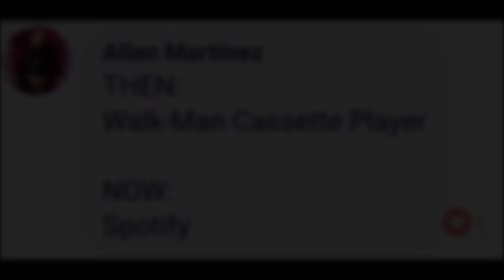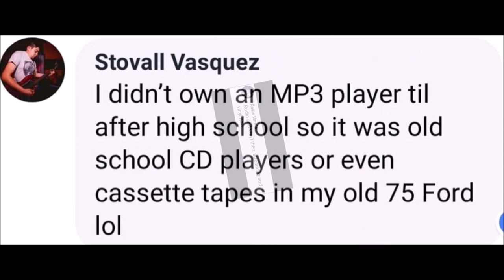Show Friends Vlog 2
Episode #2! The whole mission for our new vlog project is to showcase El Paso shows and the people who make it happen. There are so many components that go into putting on a show, and we want to shine the light on as many of them as we can. From the important show friends who work the door collecting tickets, to the sound person, promoters who work tirelessly to put them together, local musicians who support touring bands and to the fans who show up to complete the puzzle. At the end of the night, we are all SHOW FRIENDS.
In this episode, we feature our friends in touring band:
TGTG (Nashville, TX) @tgtgmusic
and local bands:
Phobia The Prophet/DJ Dash, Night Shift, Cult Loveless & St. Anthony's Fire
Interviews with:
Phobia The Prophet/DJ Dash
Ethan Loera - Drummer for Night Shift @nightshiftband915
Band Dad - Hector Loera
Bar Manager - Reginald Fairweather - Bar Manager at Neon Rose
Javier Martinez - Guitars & Vocals for Cult Loveless
Adrian Rodriguez - Drummer for St. Anthony's Fire
Stovall Vasquez - Guitars for St. Anthony's Fire
@stanthony'sfireofficial1
Tomas Gorrio & Becca Trevathan of TGTG

Do us a favor and share this vlog, like our pages on FB ( @showfriendseptx ), IG (showfriends_eptx )and our YouTube channel.